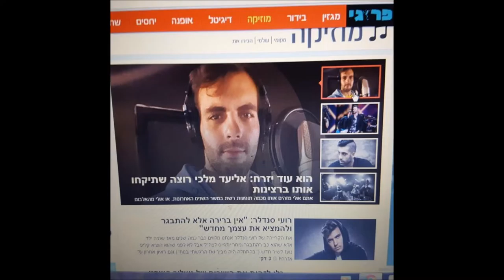אליעד מלכי- בסוף אזרח- באתר פורגי